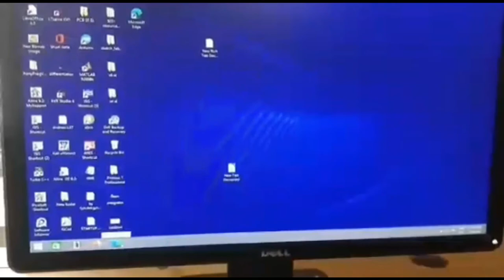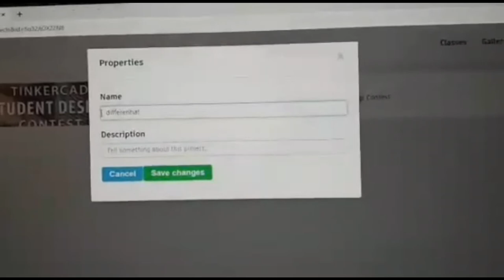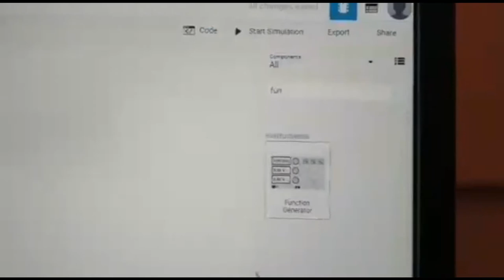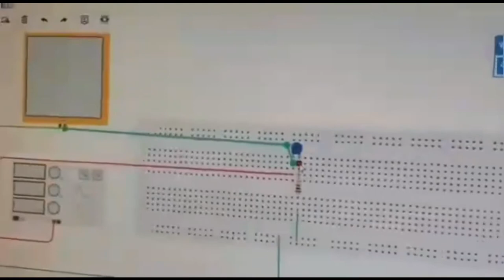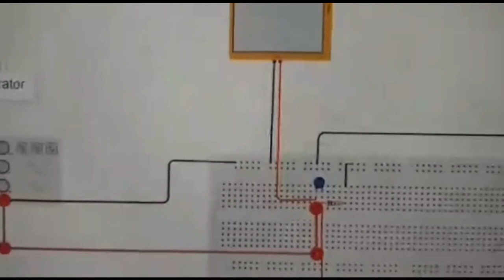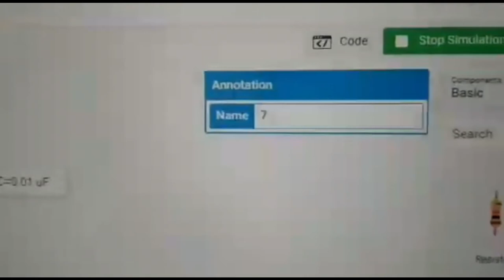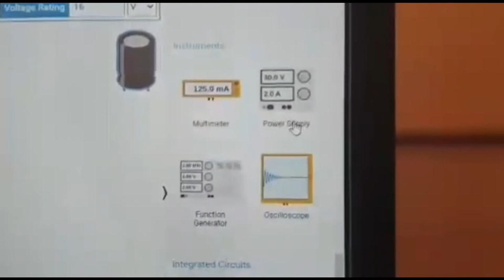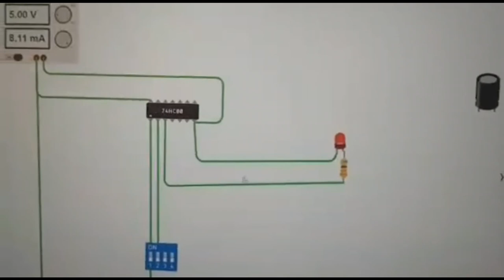Sree Rama Govt. Polytechnic College Thriprayar||Electronics Engg. Dept.||Tinker card